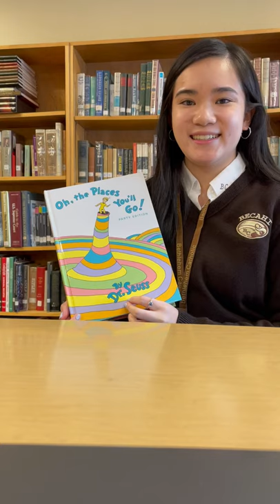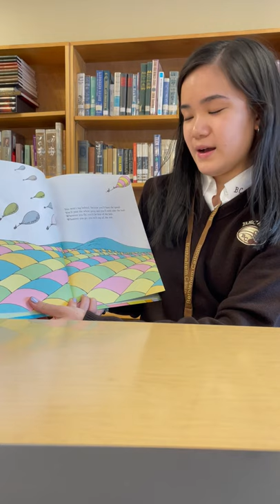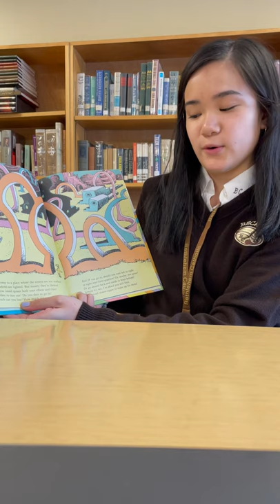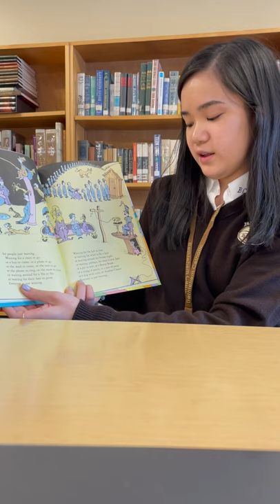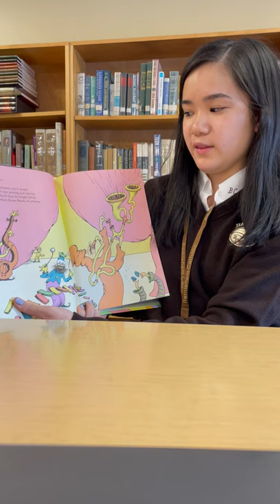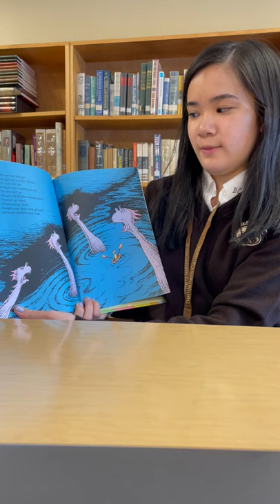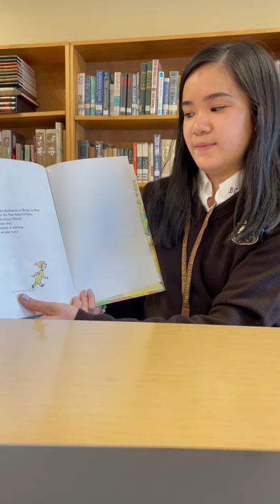Isabella Bautista, Dr. Seuss, Oh, The Places You'll Go!